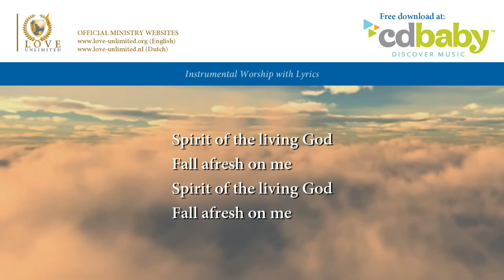Spirit of the Living God // LoveUnlimited Ministries // Lyric Video